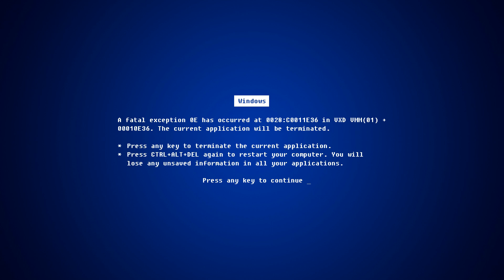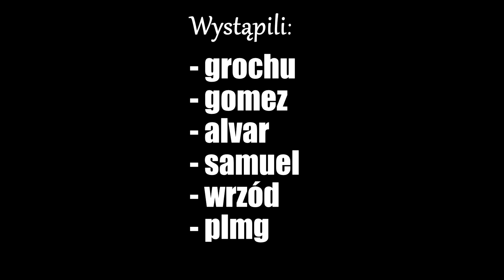Left4Machinima - Odcinek 4 [GPC Machinima]